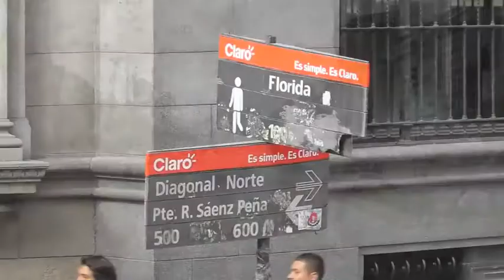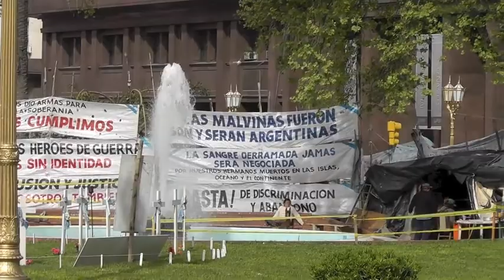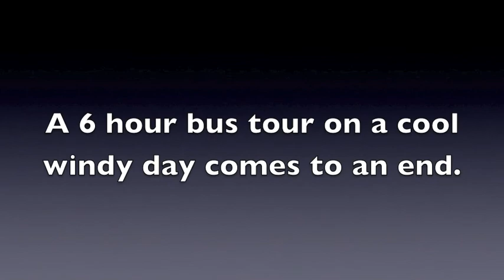2012 September Bus tour of BA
2012 September Bus tour of BA